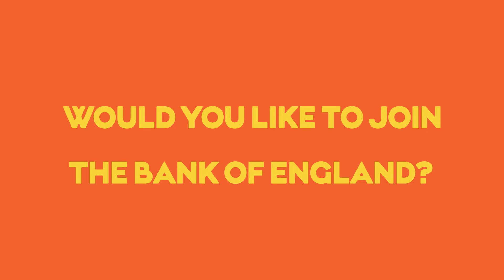Becoming a Data Engineer┃QA Tech Training┃Meet Test Data Engineer Liam Harrold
Test Data Engineer Liam Harrold tells us about his route to becoming a Data Engineer at the Bank of England through QA Tech Training.